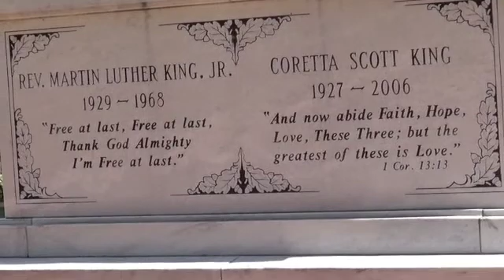Lost in Atl: Ep. 8 Martin Luther King's Grave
Anthony and Jason visit MLK and Coretta Scott King's Grave Site